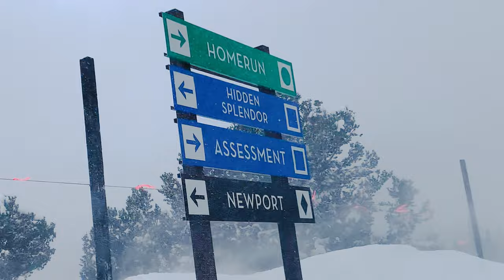Magic Tree Runs in PARK CITY film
Definitely one of the best days out here in Park City Utah enjoying some magical tree runs

Follow on IG: @TheLifeAsAlex​